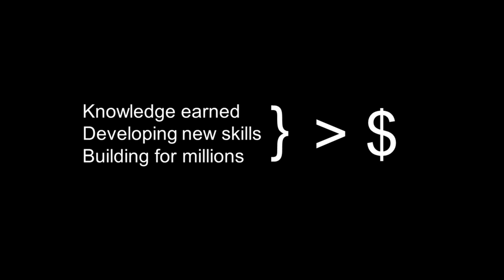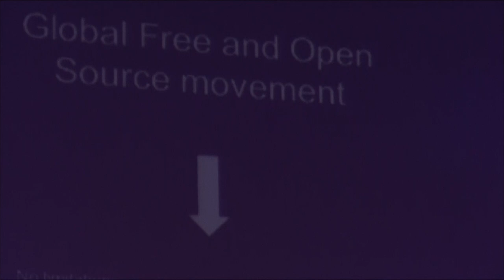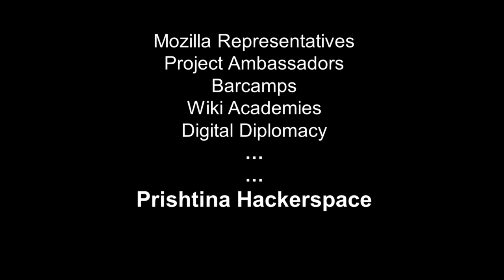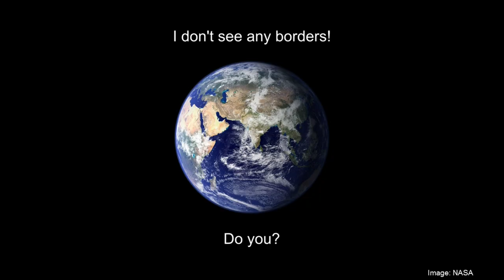Hactivism and social change in my community | Altin Ukshini | TEDxPrishtina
Founder of Prishtina Hackerspace, Altin shares his idea of how important it is to freely share knowledge within the community and the change in relationships between community members that this brings about. Through the founding of Hackerspace, a space for cooperation and creativity in the fields of technology and activism, he supports his idea by sharing how these spaces help community members come together, build trust and work together.